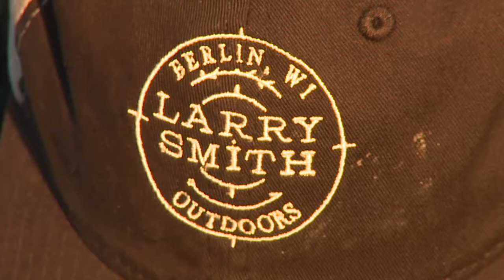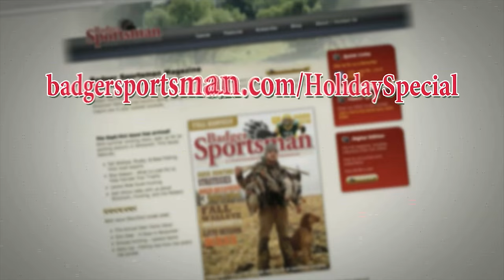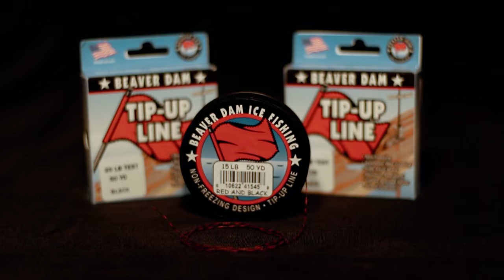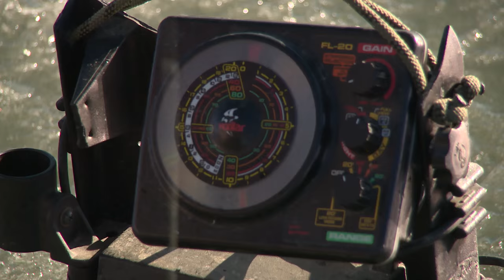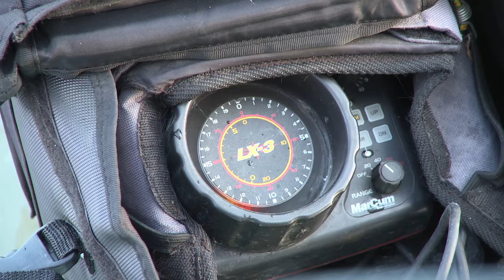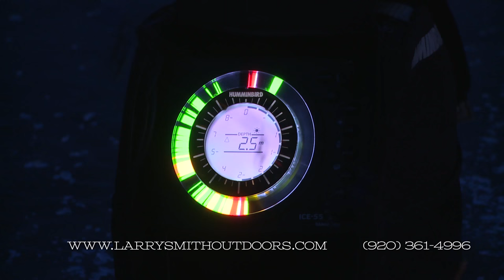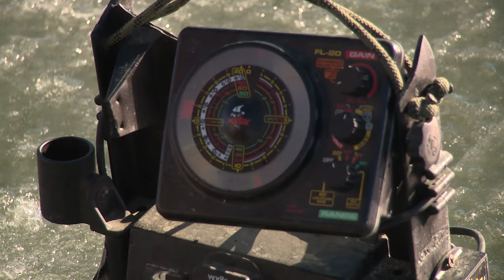Ice Fishing Jumbo Perch on Devil's Lake ND- Larry Smith Outdoors TV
It’s back to North Dakota ice fishing jumbo perch! Join Larry along with Dave Tice from McQuoid Outdoors as they look to ice some big perch in the Devil’s Lake area during an extremely warm start to the ice fishing season; especially for North Dakota.